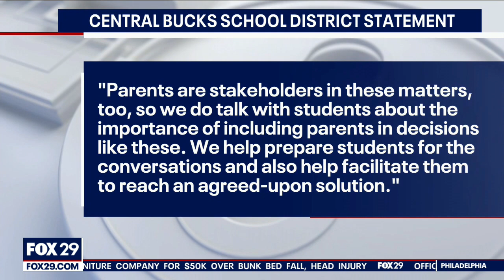Bucks County school district faces backlash over student name policy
Controversy in a Bucks County school district and it all comes down to the first name that teachers can call students in class. The district says it's about making sure parents are involved, but opponents are calling it discrimination.